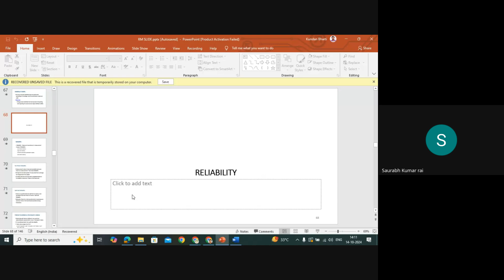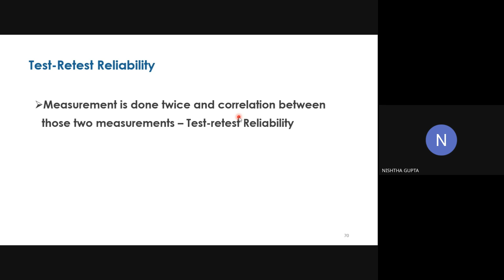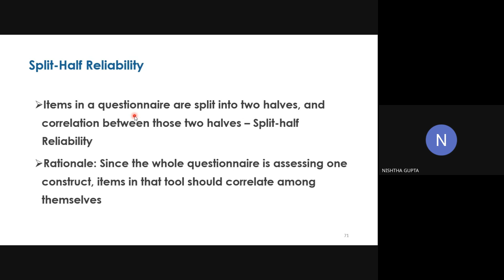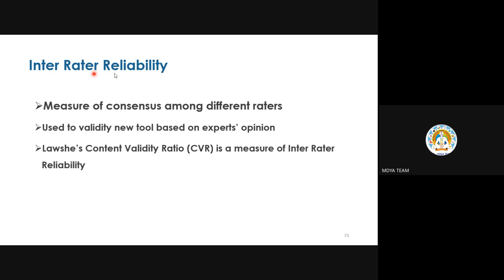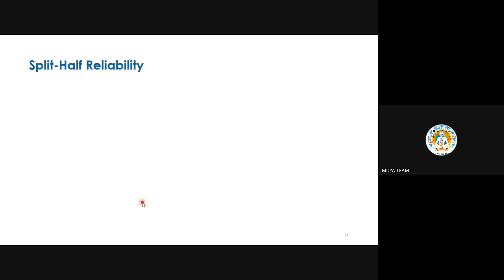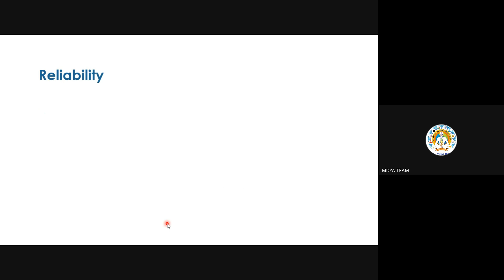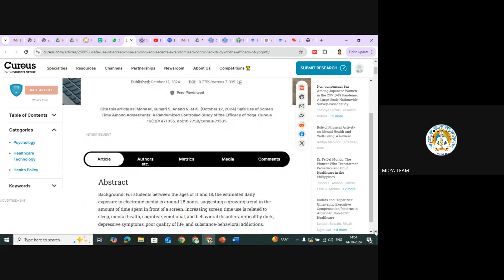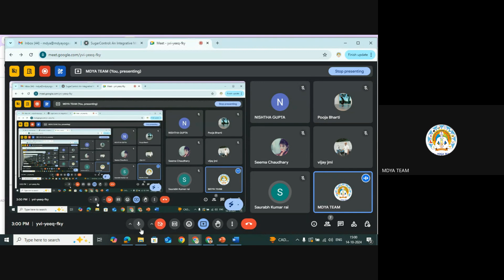Research Aptitude C-12 BY Mrs. Manisha Mona